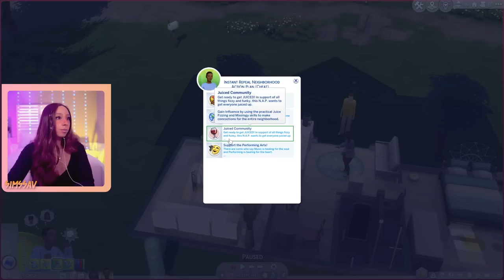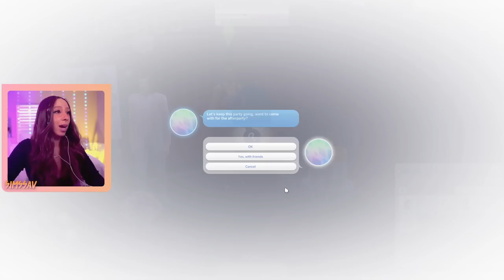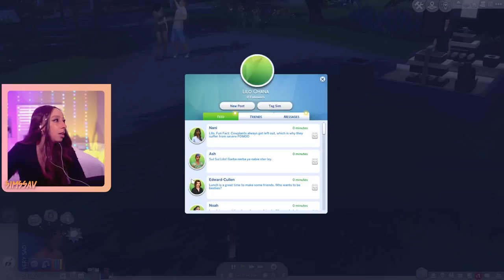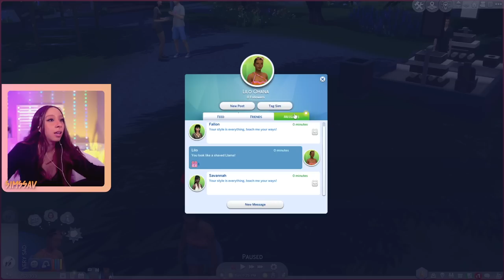SIMS 4 HIGH SCHOOL YEARS ✏️ RAGS TO RICHES [EPISODE 7]